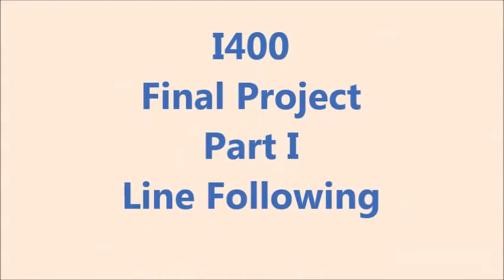Human-Robot Interaction: Robot LineFollower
This video will demonstrate the Arduino robot following a line racetrack.